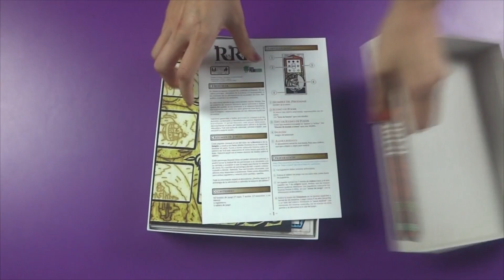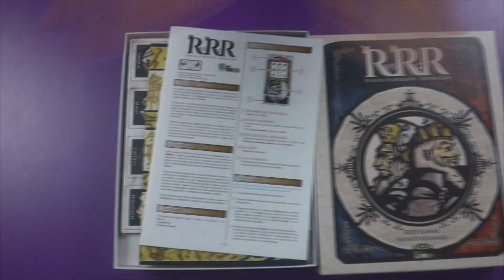RRR Realeza vs Religion: Revolucion - Dentro de la Caja - Unboxing Juego de Mesa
RRR Realeza vs Religion: Revolucion es un juego de cartas en donde cada jugador tomará el rol del líder de la Realeza o de la Religión, y usará a sus fieles aliados (losetas) en su intento de dominar el reino.

Por ser seguidor del canal, tienes un descuento del 5% en pedidos a partir de 100 € poniendo el descuento UNNAJUEGOS en la tienda Juegos de la Mesa Redonda

Turno a turno colocarán losetas sobre el tablero de 3×3 que representa el reino hasta que se llene. Vencerá aquel con el mayor número de aliados sobre el tablero.

Cada personaje (losetas) tiene un poder diferente (efecto), y podrá tornar la lealtad de los personajes a su alrededor con su carisma y conspirar o usar la magia para forzar la retirada de otros. Es cuestión de estrategia decidir a quién colocar, cuándo y dónde. Además, hay personajes neutrales con efectos muy especiales y poderosos. Estos están disponibles para ambos jugadores y variarán entre partida y partida.

Toda la información estará al descubierto. ¿Podrás superar la estrategia de tu adversario y controlar la mayoría del tablero?